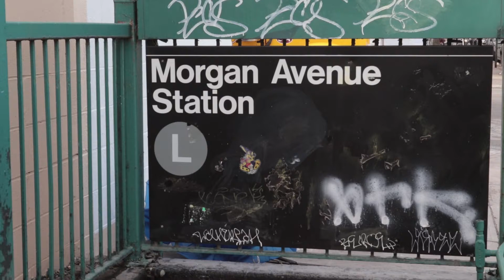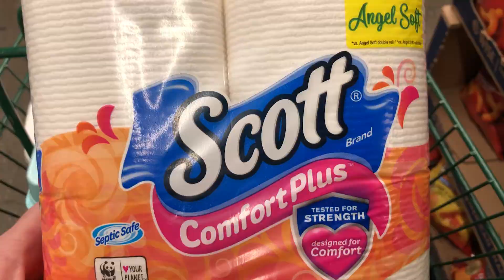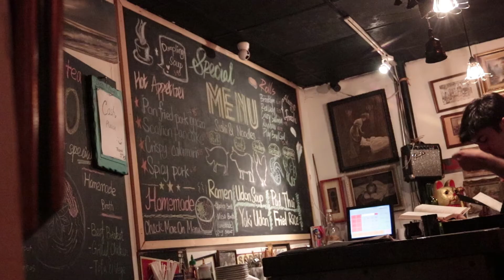I MISSED MY MEETING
I'm having MTA problems. Sometimes when you have places to be, NYC gets the best of you. I lost that battle today.